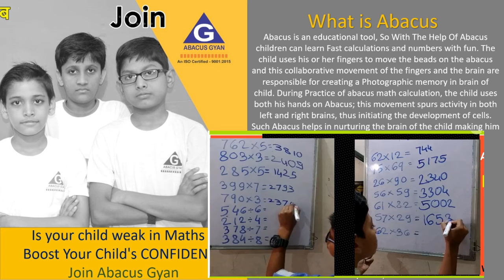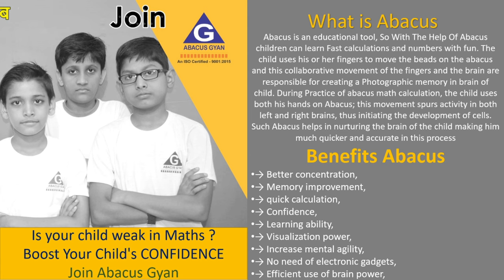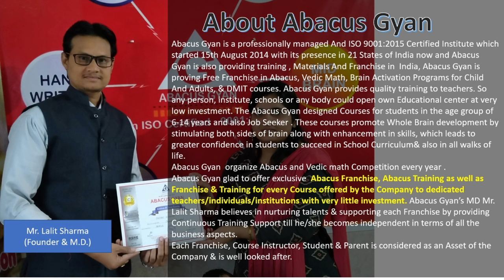ABACUS GYAN FRANCHISE BUSINESS MODEL - COMPLETE INFORMATION अबेकस ज्ञान बिजनेस मॉडल की पूरी जानकारी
Start Your Learning From Today - Click On Link And Start Learning

Are you a 𝐭𝐞𝐚𝐜𝐡𝐞𝐫/𝐒𝐜𝐡𝐨𝐨𝐥 𝐎𝐰𝐧𝐞𝐫 /𝐡𝐨𝐮𝐬𝐞𝐰𝐢𝐟𝐞 /𝐨𝐫 𝐢𝐧𝐭𝐨 𝐁𝐮𝐬𝐢𝐧𝐞𝐬𝐬 & looking to be an entrepreneur ?💼🙋🏻
This is the 📌Correct time to involve yourself in 🎓 Education Industry. We have a GREAT OPPORTUNITY 🤝
We HELP 💁🏻 to become a Trainer and start earning in just 15 days.  𝑭𝒓𝒆𝒆 𝑪𝒐𝒖𝒓𝒔𝒆𝒔
After this 𝑭𝒓𝒆𝒆 𝑪𝒐𝒖𝒓𝒔𝒆𝒔 you would not only learn all 7 of these Programs but will take you to the journey of developing a business which would lead towards the path of success.🤑😎
Join our 𝑭𝒓𝒆𝒆 𝑪𝒐𝒖𝒓𝒔𝒆𝒔 and further develop a business model for Successful & Rewarding Career🔥🔥
𝑭𝒓𝒆𝒆 𝑪𝒐𝒖𝒓𝒔𝒆𝒔